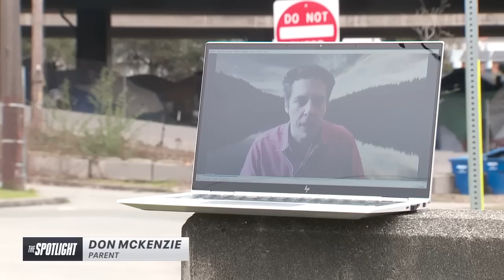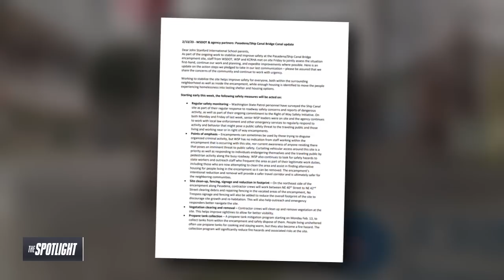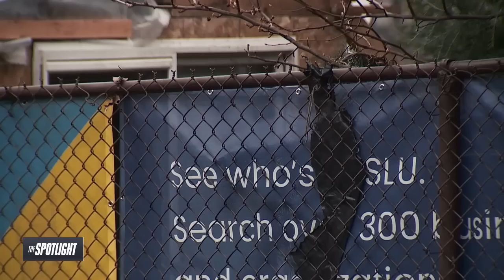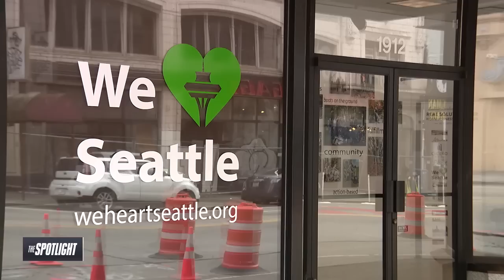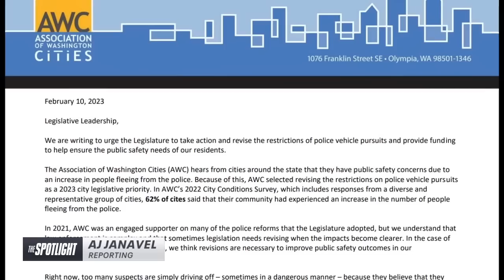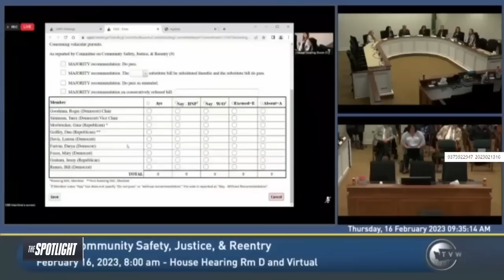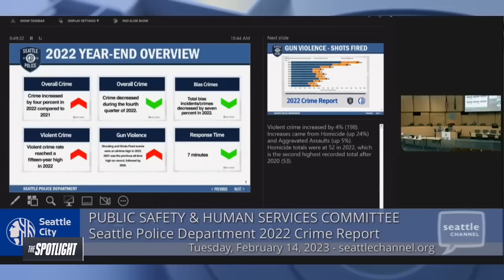The Spotlight: 2,221 homeless camps on WSDOT right-of-ways, including I-5 and I-90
Parents frightened for their kids, fed up with their government and demanding to know: What will it take to clear out the homeless camp under Seattle's Ship Canal Bridge for good? Parents' pleas were heard all the way in Olympia and Gov. Jay Inslee told FOX 13 that state and local agencies were about to launch a major cleanup effort, but it still may not be enough to satisfy neighbors. The Spotlight also spoke with people experiencing homelessness who have been building their own solutions while waiting for permanent housing. But the result is threatening public safety on highways from Seattle to Spokane. Plus, a fix for the state's police pursuit policy advances in Olympia, but not without some big changes at the last minute.